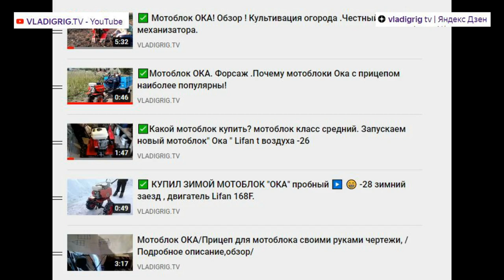✅Этой осенью собрались после дождей в соседнюю деревню. На пол пути пошел черный дым и заглох.